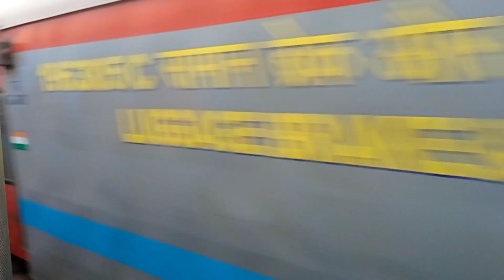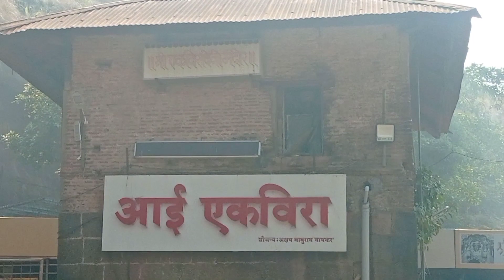Aai Ekvira ❤️🌺 | Shubham Nitore Vlog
Preet Bandre - Avtan | Official Music Video | Marathi (koligeet)Song

➢𝗠𝘂𝘀𝗶𝗰 𝗣𝗿𝗼𝗴𝗿𝗮𝗺𝗺𝗶𝗻𝗴 & 𝗖𝗼𝗺𝗽𝗼𝘀𝗲𝗿

 𝗣𝗿𝗲𝗲𝘁 𝗕𝗮𝗻𝗱𝗿𝗲

➢𝗟𝘆𝗿𝗶𝗰𝘀

 𝗣𝗿𝗲𝗲𝘁 𝗕𝗮𝗻𝗱𝗿𝗲
 𝗩𝗶𝗴𝗻𝗲𝘀𝗵 𝗧𝗼𝗹𝗲
 𝗩𝗶𝗻𝗼𝗱 𝗞𝗼𝗹𝗶

➢𝗥𝗲𝗰𝗼𝗿𝗱𝗶𝘀𝘁

𝗥𝗮𝗷𝗻𝗲𝗲𝘀𝗵 𝗣𝗮𝘁𝗲𝗹

➢𝗣𝗿𝗼𝗱𝘂𝗰𝘁𝗶𝗼𝗻 𝗠𝗮𝗻𝗮𝗴𝗲𝗿

M𝗮𝗻𝗻𝘂 𝗞𝗼𝗹i
𝗡𝗶𝘁𝗲𝘀𝗵 𝗠𝗵𝗮𝘁𝗿𝗲

Majhe Aaiche Palkhila ( Preet bandre )

➢𝗠𝘂𝘀𝗶𝗰 𝗣𝗿𝗼𝗴𝗿𝗮𝗺𝗺𝗶𝗻𝗴 & 𝗖𝗼𝗺𝗽𝗼𝘀𝗲𝗿

 𝗣𝗿𝗲𝗲𝘁 𝗕𝗮𝗻𝗱𝗿𝗲